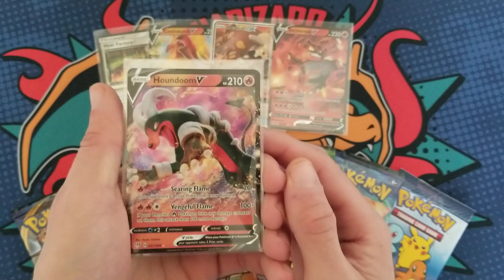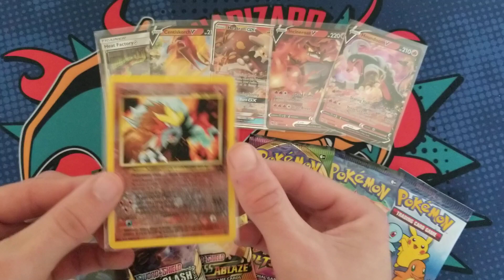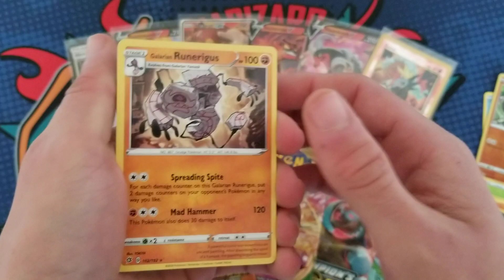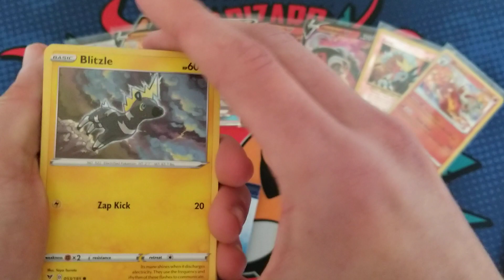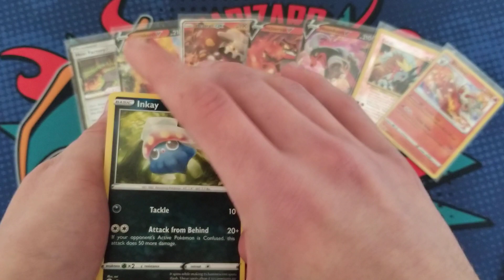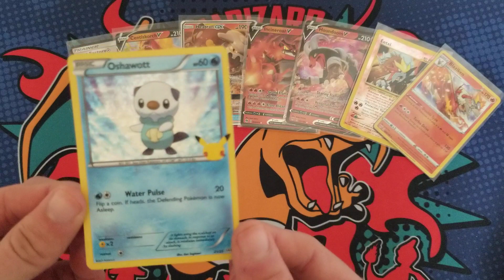GIVING AWAY A STACK OF ULTRA RARE POKEMON CARDS TO A SUBSCRIBER FOR FREE!